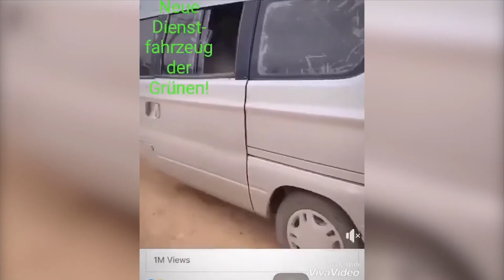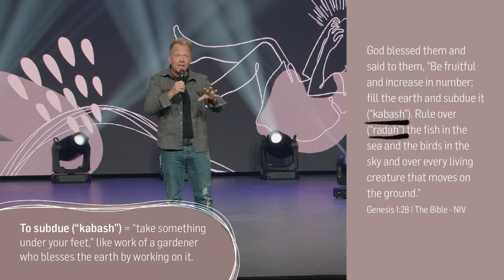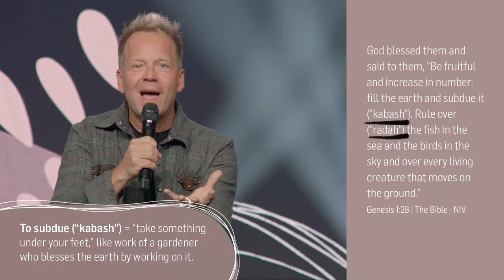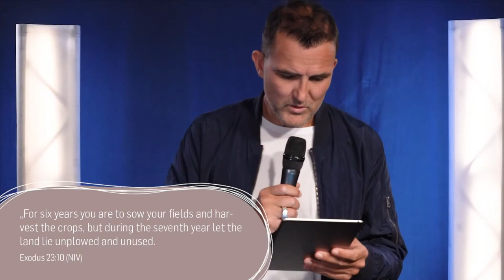Climate crisis | with Dr. Robi Sonderegger, Leo Bigger & Tobias Teichen | ICF Church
To support ICF continue to build locally and globally relevant churches

ICF is a non-denominational church built with the Bible as its foundation.
Authentic, relevant and excited about life with God. Led by Pastor Leo & Susanna Bigger.

Where can I take responsibility to deal responsibly with creation?

In today's Message Dr. informed Robi Sonderegger on the different views of scientists on climate change. Jesus was dedicated to climate change. He commanded the storm that raged on the lake to be quiet. Jesus is very concerned about our inner climate change, which often manifests itself in greed. This greed in turn negatively affects our entire environment from as we always want more. The Earth is our home and we want you to look good and protective handle everything carefully. We are shepherds and gardeners. We should thus be a blessing for the generations to come.